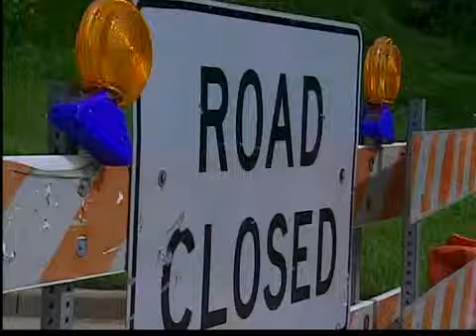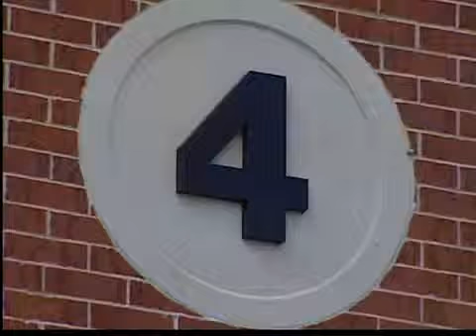fire station construction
fire station response time